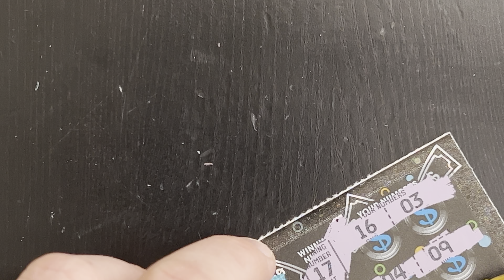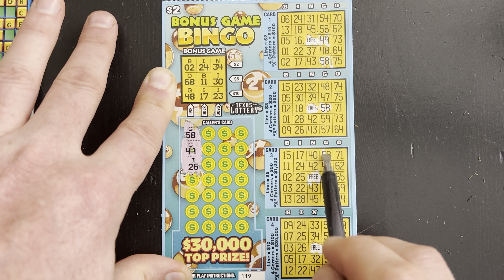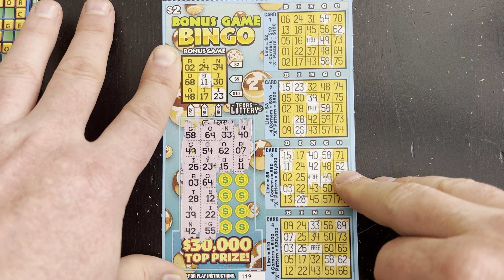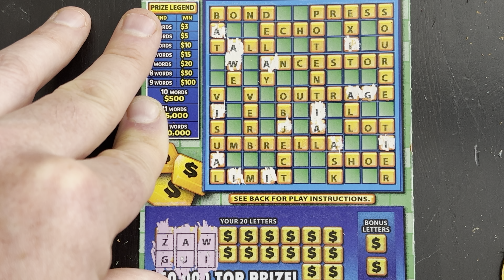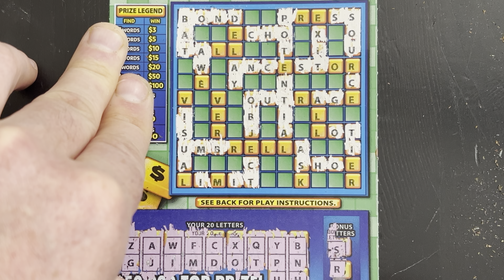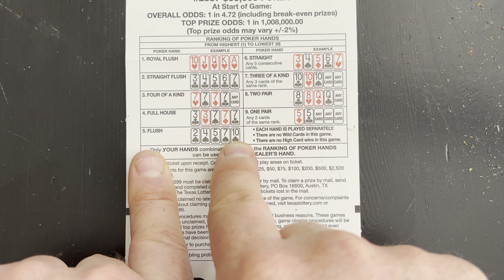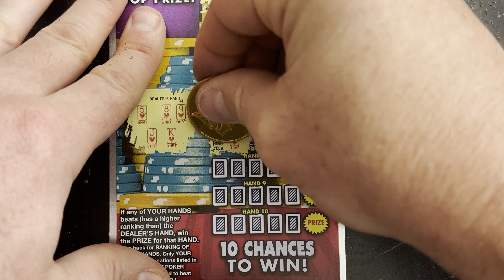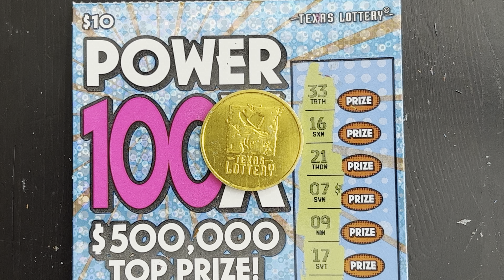Hoppy Easter 2022! Bonus Game Bingo! How Many Eggs In My Basket?